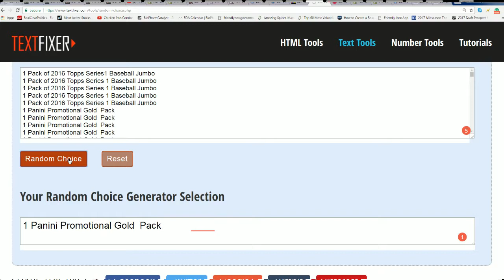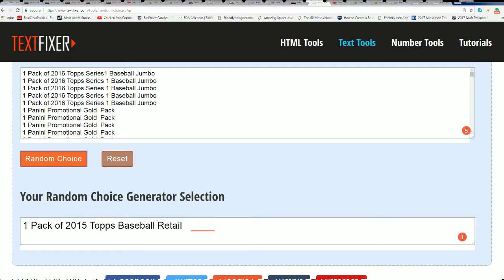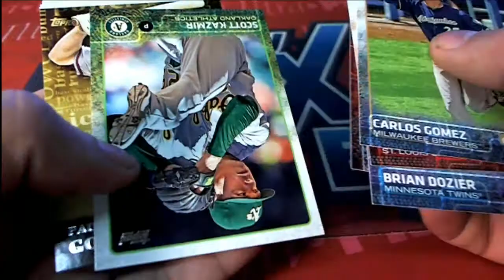Aaron N Match Game Spin